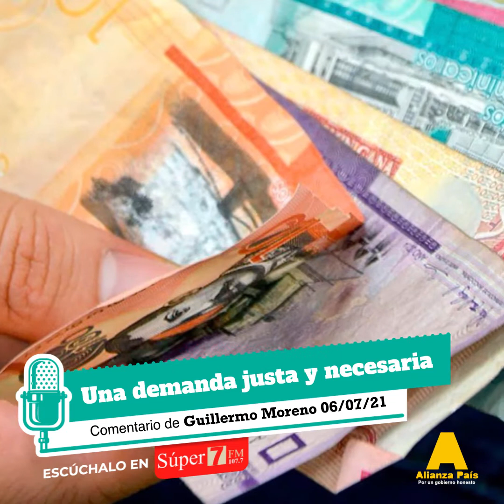🎧 Una demanda justa y necesaria | Guillermo Moreno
"Solo si esta demanda la convertimos en un reclamo de masas, se podrá lograr que el gobierno y los empleadores se vean obligados a producir el necesario y justo aumento general de salarios para trabajadores y empleados".

Les compartimos el comentario hoy del Dr. Guillermo Moreno en la Súper 7 FM: "Una demanda justa y necesaria".